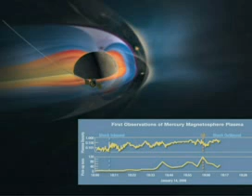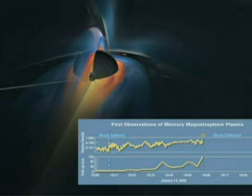Mercury planet pics beamed back to earth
NASA's MESSENGER spacecraft beams back pictures from Mercury Test